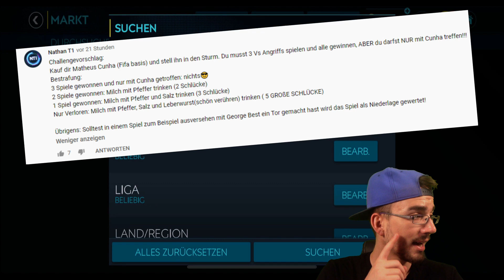FLASH SALE KOMMT! 😱🔥 FIFA MOBILE 20 #314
► Flash Sale kommt! FIFA Mobile PacksTrader Gaming Lets Play FIFA Mobile 20 Folge 314 deutsch german ✘Brawl Stars Video 🔥VIP werden

euer PacksTrader